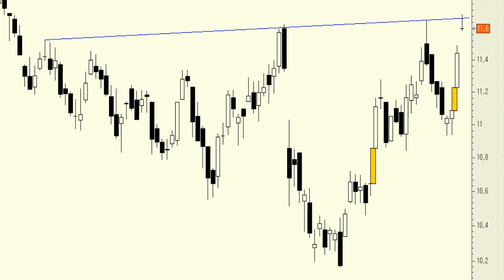Vídeo análisis técnico de Arcelor Mittal, a punto de confirmar figura de vuelta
En este momento tenemos a los títulos de Arcelor atacando la resistencia que parece conferirle la "línea clavicular" de una potencial formación, de fuertes implicaciones alcistas, en "cabeza y hombros" invertida.